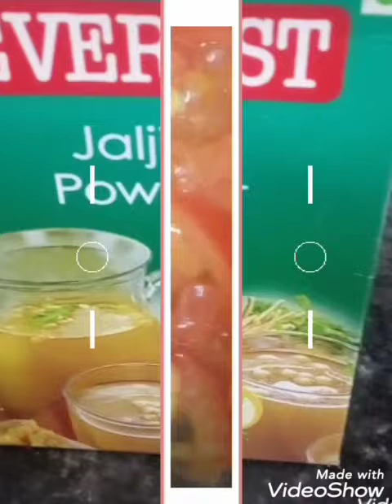चटपटी बनारसी चाट (Chatpati Banarasi chaat recipe in hindi)